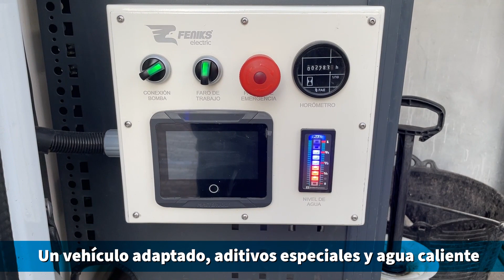Campaña de retirada de chicles en las calles de Benidorm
Los trabajos, que se desarrollarán en varias zonas de la ciudad, estarán finalizados antes de la celebración de las Fallas.

La concejalía de Limpieza Viaria del Ayuntamiento de Benidorm ha iniciado una campaña extraordinaria de retirada de chicles en la vía pública que se extenderá por varias zonas de la ciudad, según ha avanzado el concejal del área, Luis Navarro. Esta campaña se realiza en colaboración con la sección de medio ambiente de la concesionaria FCC.